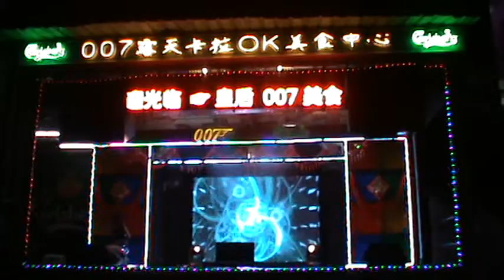Yuno－走天涯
午夜甜心＊Yuno＊舞台秀
地点：皇后００７